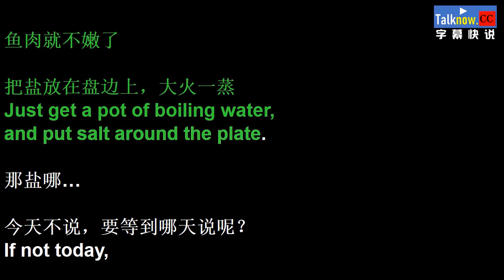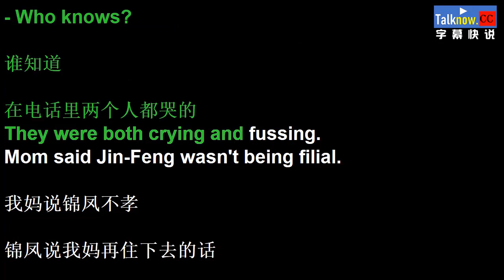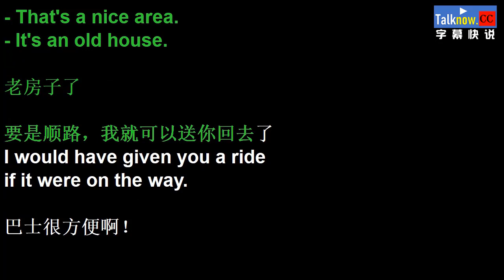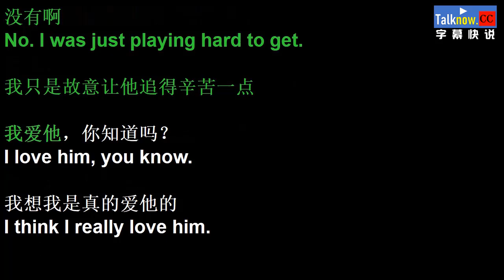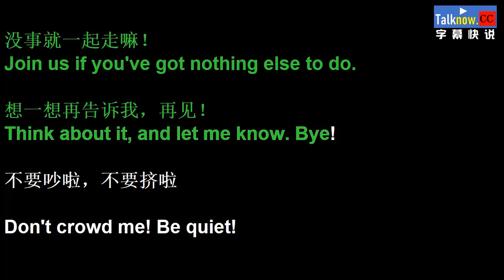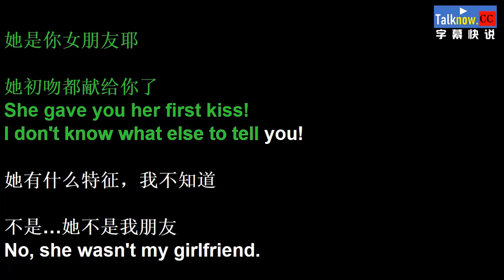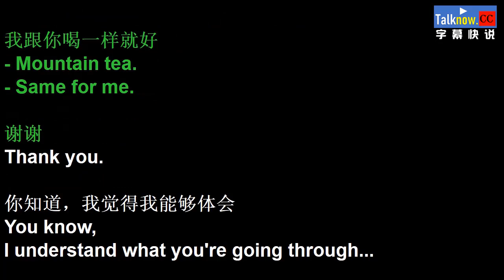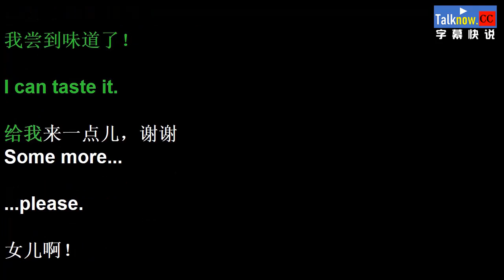【字幕快说】饮食男女/飲食男女/Eat Drink Man Woman跟着完整电影字幕学英语 Learning Chinese with full movie subtitle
1987 黎明到來的那一天,逆權公民1987 When the Day Comes 2017 KOREAN